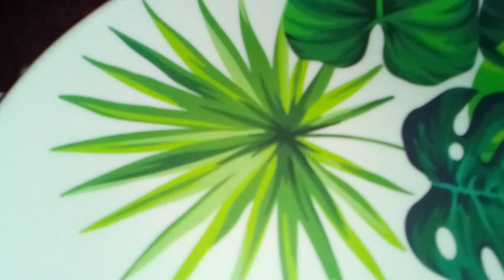চিকেন পাস্তা রেসিপি।।Sahanaz's kitchen & vlogs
আসসালামুয়ালাইকুম চিকেন পাস্তা রেসিপি নিচে দেয়া হলো
১: পাস্তা
২: দুইটা ডিম
৩: 4 টেবিল চামচ টক দই
৪: দুই টেবিল চামচ আদা বাটা
৫: সয়া সস 1 টেবিল চামচ
৫: টমেটো সস
৬: পেঁয়াজ কুচি ধনিয়া পাতা কুচি টমেটো কুচি কাঁচামরিচ কুচি
৭: পরিমান মত তেল  ও লবণ
পরিশেষে রান্না করে নিন